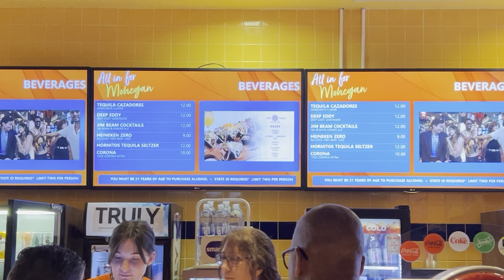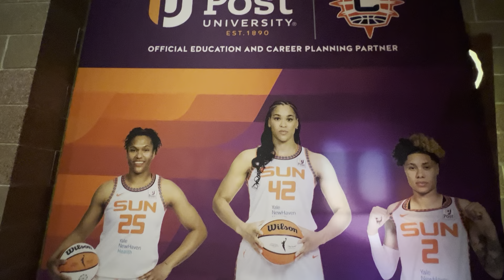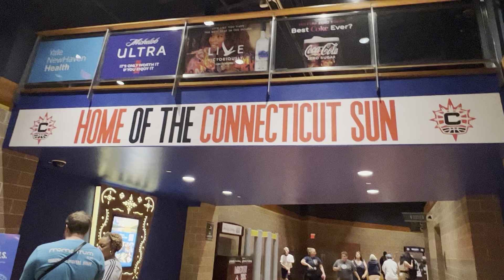Moi ca nhà xem phan 2